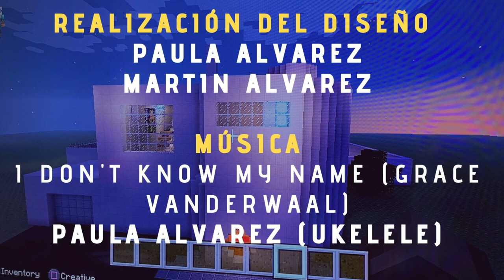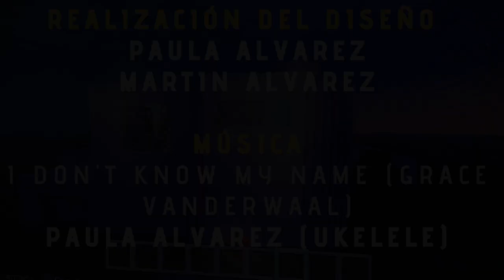Ilustrar y animar cuentos con Minecraft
Ilustración del cuento "Juego de pistas en Volúbilis" de Max Ducos en Minecraft